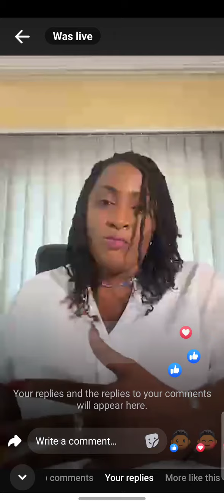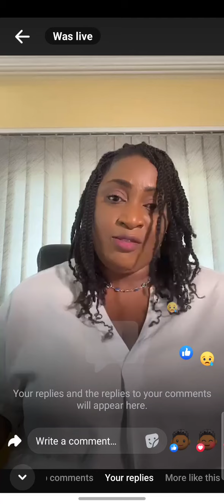THIS HERE BROKE MY HE@RT INTO PIECES. KERR FATOU MAY ALLAH BE YOUR PROTECTOR FROM THE EVIL EYES